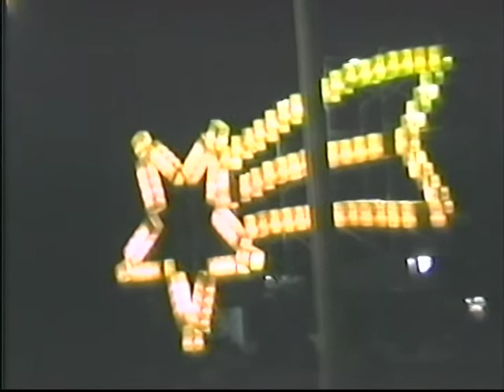Natal Shopping Show GV 1992 Fórmula Dog 17